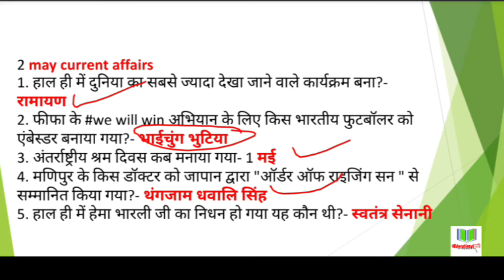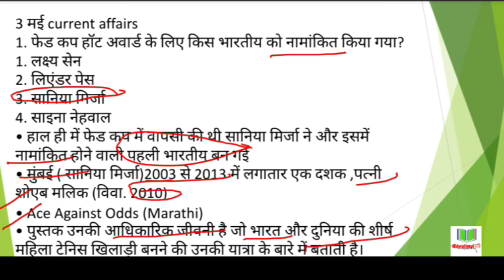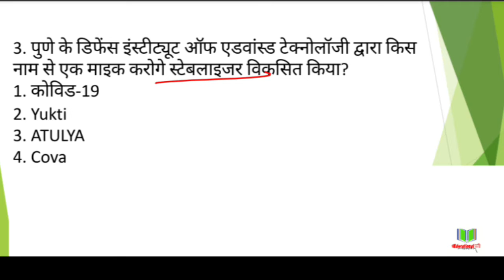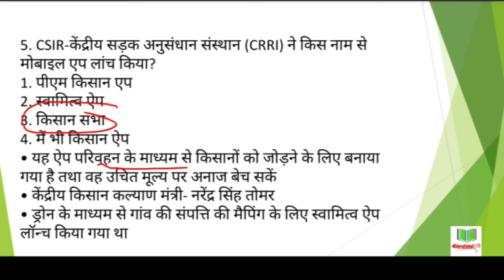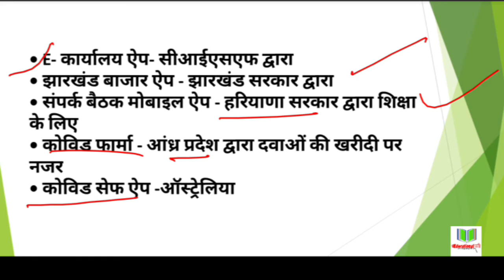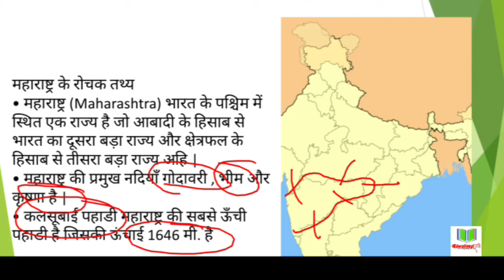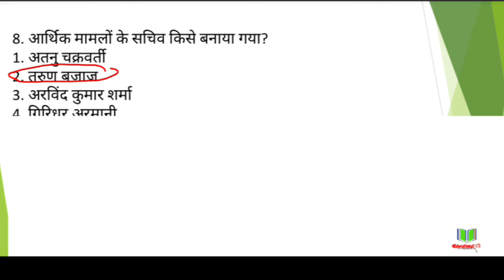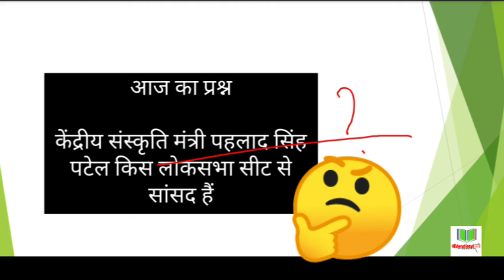Daily current affairs || may 2020 current affairs | 3 may current affairs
Daily current affairs || may 2020 current affairs | 3 may current affairs |Daily current affairs ||may 2020 current affairs || 3 may current affairs |

Daily current affairs | may 2020 current affairs| 2 may current  affairs

Daily current affairs || may 2020 current affairs || 1 may current Affairs

Daily_current_affairs, april_2020_current_affairs, _current_affairs
Daily_current_affairs, april_2020_current_affairs,  april2020_current_affairs,

important questions current affairs today,
all current affiars questions, current_affairs_today, todaycurrentaffairs, current_affairs_ques­tions,
mp police current affiars,
mp si current affiars,
mp peb quetions,
mp vyapam questions,

Educational kranti
teligram group